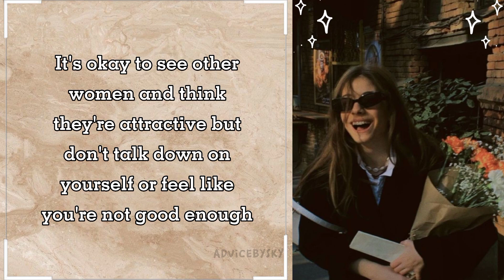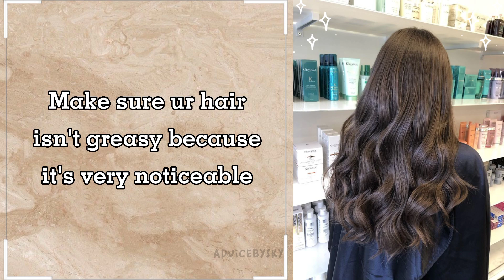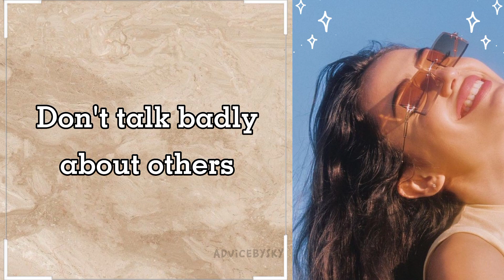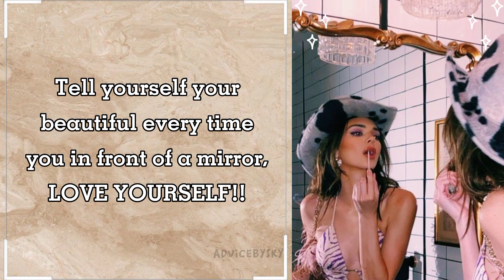🌙₊˚ how to be hot and confident | be the hottest version of yourself !!